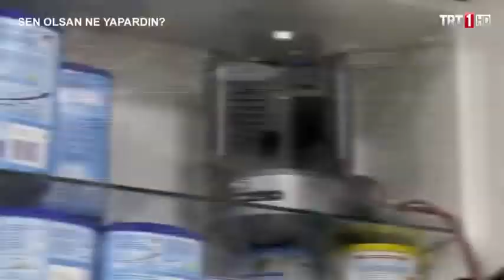Sen Olsan Ne Yapardın Eczanede İlaca Parası Yetmeyen Yaşlı Teyze